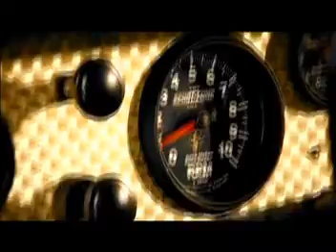Bandit New Ride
This ride is sick